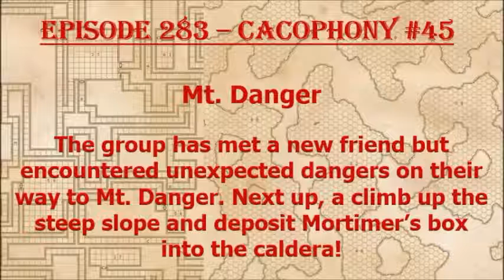Episode 283 - Mt. Danger Cacophony #45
The Cacophony group has reached the volcano and only needs to toss the box in to destroy it...easy right?